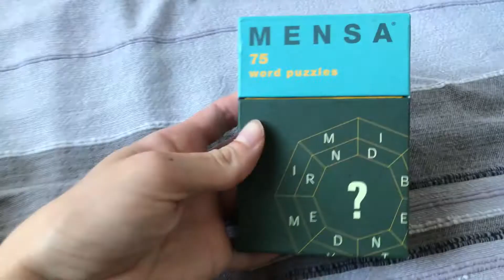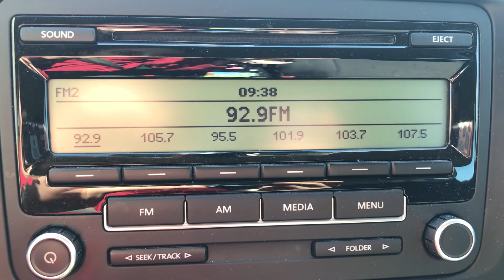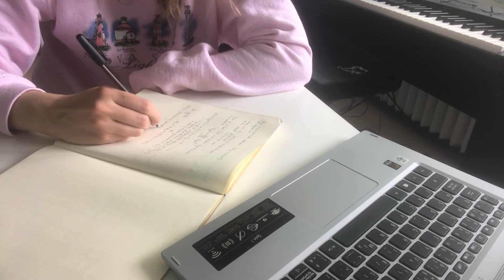MATH PHD Vlog: 🌴Online Summer School Edition 🌸 (on representation theory and combinatorics 🌟 )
Hey hi~~~ I got to attend a summer school at the IAS :D  It was on representation theory, and combinatorics.  Also, it was organized by women and all of the attendees were women, which is super cool imo.  I learned about the existence of diagram algebras, and they were super fun to work with.  Also I might like category theory?!

About me: I'm a second year math PhD student in Canada.  I mainly study representation theory.  I love making day in the life/week in the life vlogs.

~Sonja